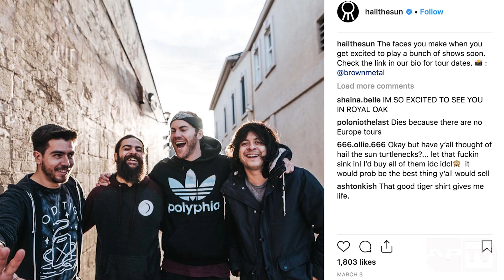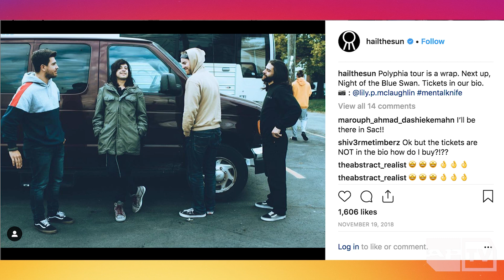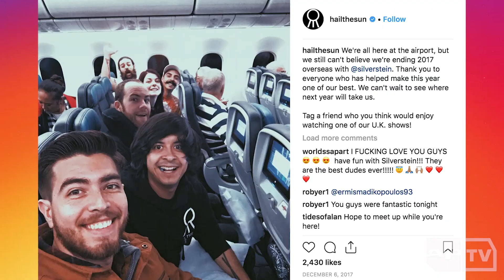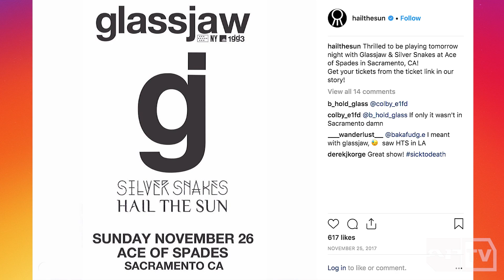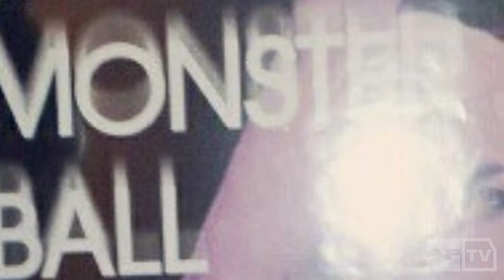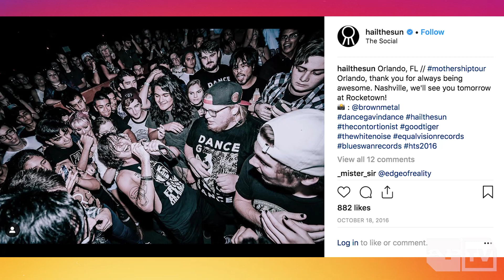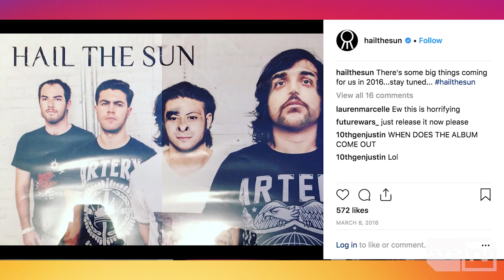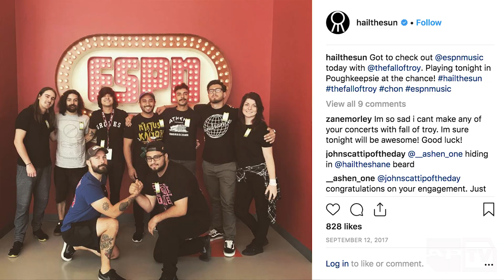Hail The Sun's Hilarious Reactions to Old Face Swap, Other Classic Instagram Photos | AP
Donovan Melero has a memory like a steel trap. The Hail The Sun frontman and drummer can recall frighteningly accurate details for nearly every show they've ever played which makes for an especially interesting episode of APTV's REGRAM. Donovan and his Hail The Sun bandmates dive deep into their Instagram account to relive memories of hilarious face swaps, Lady Gaga apartment accoutrements and inspirational trips to the Rock and Roll Hall of Fame in this APTV exclusive.

for Emo, Pop Punk and Goth culture merch and mags!

ALTPRESS
All Of YOUR Favorite Bands. All the time.